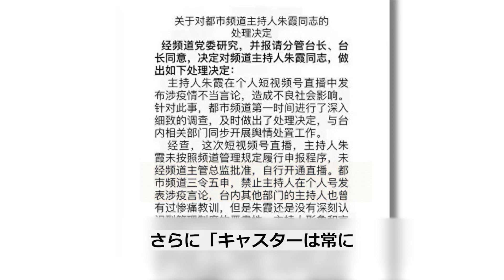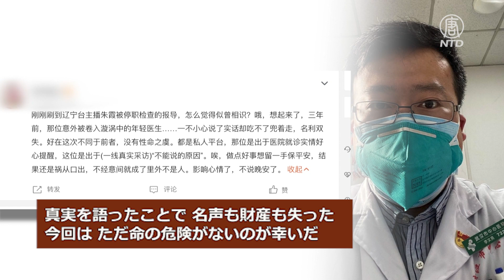第二の李文亮事件 遼寧省でTVキャスターが停職に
中国遼寧テレビ局の「都市チャンネル」のキャスター朱霞（しゅか）さんは、最近、個人チャンネルのライブ放送で、瀋陽市皇姑区（こうこ-く）の住民にウイルス感染について警告したことが原因で、停職処分を受けました。 多くのネットユーザーは、この事件を第二の李文亮事件だと指摘しています。

預金種目：普通預金
口座番号：2158157
口座名義：ﾄｸﾋ)ｴﾎﾟｯｸﾒﾃﾞｨｱ